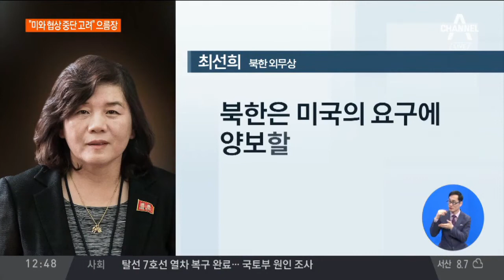“미국과 협상 중단할 수도”…북한 으름장 | 토요랭킹쇼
하노이 회담이 결렬로 마무리된지 2주 정도 지났는데요. 어제 북한이 미국과의 비핵화 협상을 중단할 수 있다고 경고했습니다.

'빅딜'을 밀어부치는 미국을 강도 같다고 비난하며 김정은 위원장이 추가 행동 계획을 내놓을 것이라고도 했습니다.

김민지 기자입니다.

[리포트]
북한 최선희 외무상이 평양에서 긴급 기자회견을 열었습니다.

북한은 미국의 요구에 양보할 뜻이 없다면서, 비핵화 대화 중단을 고려하고 있다고 말했습니다.

제재 완화를 원한다면, 비핵화 조치부터 하라는 미국의 압박에 거부 의사를 밝힌 겁니다.

[마이크 폼페이오 / 미 국무장관 (13일)]
"우리는 행동만을 가치 있게 여깁니다. 말은 쉽지만 (비핵화) 약속 실행이 중요합니다."

최 부상은 또, 미국의 태도가 강도 같다고 비난하면서 김정은 위원장이 조만간 빠른 시일 내에 추가 행동 계획을 내놓을 것이라고도 했습니다.

올해 신년사에서 언급한 '새로운 길'에 대한 입장이 나올 것으로 보입니다.

[김정은 신년사]
"우리로서도 어쩔 수 없이 부득불 나라의 자주권과 국가의 최고이익을 수호하고 조선반도의 평화와 안정을 이룩하기 위한 새로운 길을 모색하지 않을 수 없게 될 수도 있습니다."

지난 2017년 11월 화성 15형 발사 이후 중단했던 핵과 미사일 시험 발사를 재개할 가능성을 시사한 것이라는 해석이 나옵니다.

채널A 뉴스 김민지입니다.

그래픽: 박진수

〈평일〉
08시 00분 라디오쇼 정치시그널 (유튜브 라이브)
08시 50분 김진의 돌직구 쇼
10시 20분 김진의 더라방 (유튜브 라이브)
12시 00분 뉴스A 라이브
15시 50분 강력한 4팀
17시 20분 뉴스TOP10
19시 00분 뉴스A

〈주말〉
12시 00분 토요랭킹쇼·뉴스A 라이브
17시 40분 뉴스TOP10
19시 00분 뉴스A